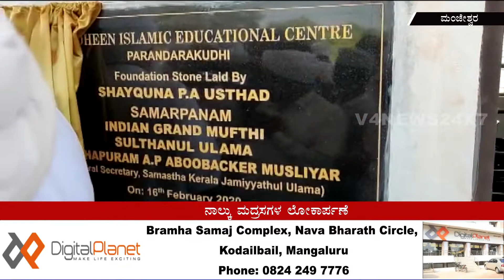ದಾರುಲ್ ಖೈರ್ ಭವನ ನಿರ್ಮಾಣಕ್ಕೆ ಶಿಲಾನ್ಯಾಸ : ಕಾಂತಪುರಂ ಎ.ಪಿ ಉಸ್ತಾದ್ ಅವರಿಂದ ಉದ್ಘಾಟನೆ